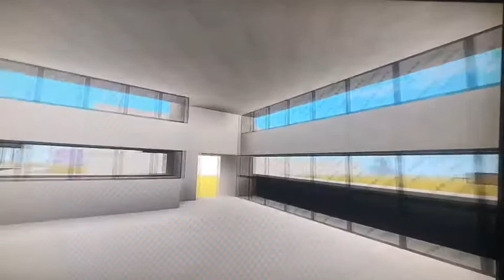Minecraft:Transformation 2017-2018 Modern house